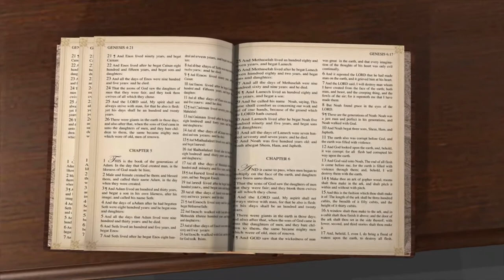KINGDOM:THE LOVE AND FAITH CHRONICLES OPENING. Series Coming Soon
Coming to Pulpit TV, CBTV, All Nations TV, Abundant Life Network